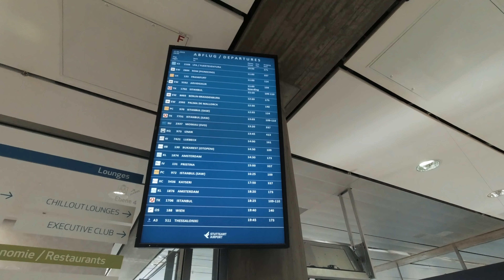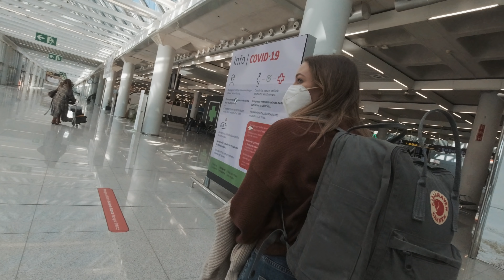Corona Positiv im VANLIFE ➟ Müssen wir abbrechen?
Tja, diese Folge wird uns besonders im Gedächtnis bleiben. Eigentlich hatten wir uns auf eine entspannte Zeit auf Mallorca gefreut, aber jetzt kommt doch alles ganz anders...

💳 VANLIFE SHOP ➟

Du möchtest uns auf unserer Europareise unterstützen?

Alternativ kannst du auch gern über unseren Amazon-Link einkaufen:

🚐 Unsere liebsten Vanlife Gadgets:
× Annes ToGo Kaffeebecher
× Fabis ToGo Kaffeebecher
× Xiaomi Handstaubsauger
× Marshall Musikbox
× Omnia Backofen

📸 Unser Kameraequipment:
× DJI Osmo Action (Hauptkamera)
× Canon EOS M50 (Zweitkamera)
× Canon 22mm F2 Objektiv
× DJI Mini 2 Fly More Combo (Drohne)
× Rode VideoMicro kompakt (Mikrofon)